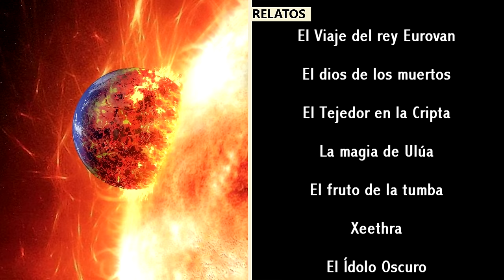ZOTHIQUE, el continente que verá el Fin de la Humanidad - MITOS DE CTHULHU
La historia del hombre concluirá en una única región sombría de la Tierra que mirará al cielo en busca del amparo de un sol moribundo.

RESTO DE OBRAS:
👉✅ CORTEZA AMARGA.